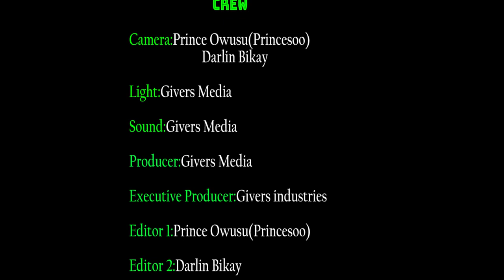PAE MU KA ## VANESSA IS IN MY VAIN AND THERE, I CAN'T LET HER GO-- FUNNY FACE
VANESSA IS IN MY VAIN AND THERE, I CAN'T LET HER GO-- FUNNY FACE